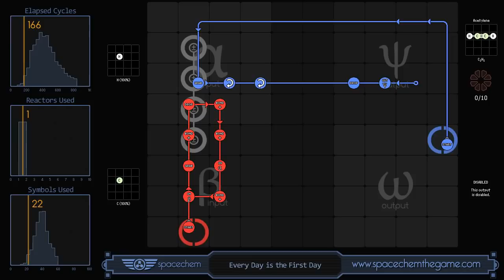SpaceChem - Every Day is the First Day - 166 cycles